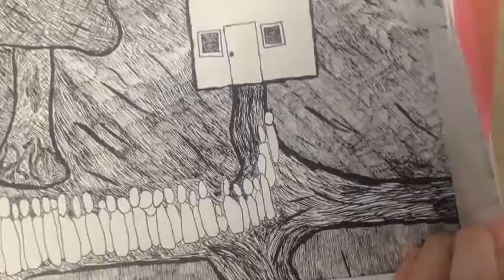2D animation of "The Magic Paintbrush" folktale